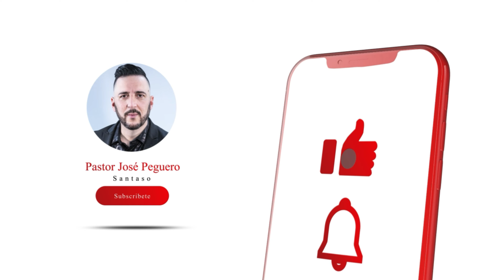FORTALEZA MÍA MIX- SANTASO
IBED

Deja tu comentario y si este cantico fue de bendición a tu vida, compártelo con otros.

Santaso